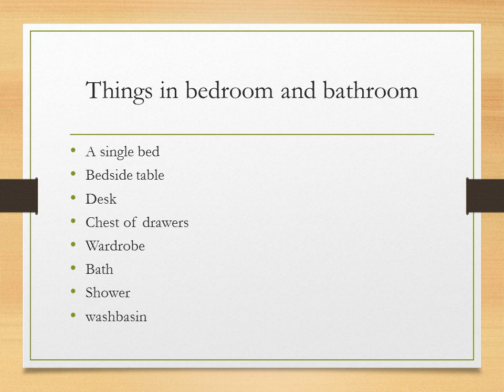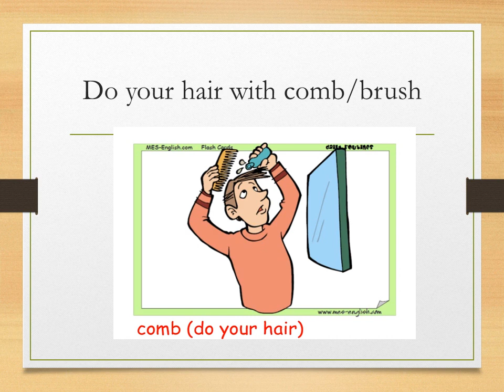Unit - 40 ( I can describe a bedroom and bathroom )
Level: A2 Vocabulary (pictures)

Units - 29 to 47